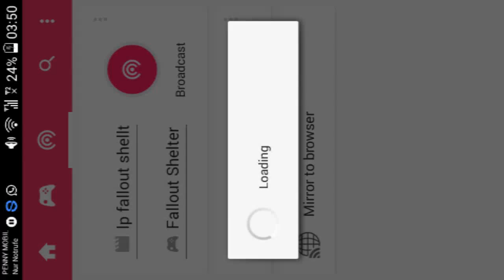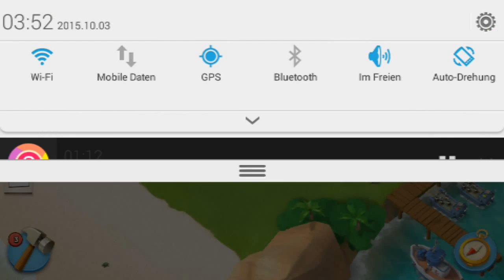Kanal vorstellung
Hey leute hier ist mein kanal